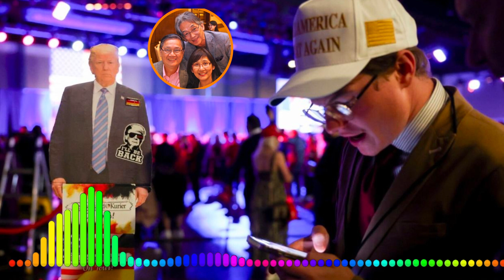Nguyễn Xuân Nghĩa | CÁ ĐỘ TRONG BẦU CỬ MỸ!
Premiered Nov 26, 2024  Nghĩa Tin Tức
Nghĩa Tin Tức xin cảm ơn quý vị và các bạn đã quan tâm và ủng hộ chuyên mục trong thời gian vừa qua.Mong rằng những nội dung của Nghĩa Tin Tức sẽ mang lại giá trị lâu dài cho quý khán giả.
Mọi đóng góp ủng hộ phát triển chuyên mục này quý khán giả có thể gửi về cho trợ lý của tôi :
Tên: ĐẶNG THỊ TUYẾT TRINH
Ngân hàng TMCP Ngoại thương Việt Nam (Vietcombank)
Tham gia làm hội viên để ủng hộ tôi ! Xin cảm tạ.